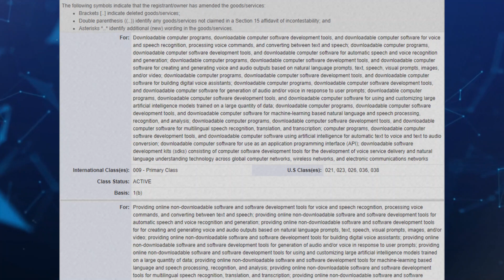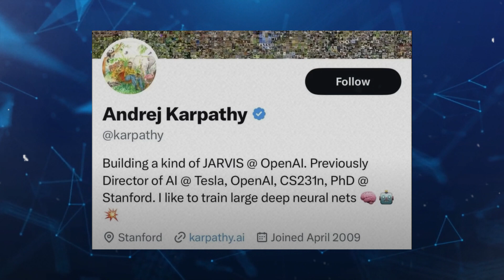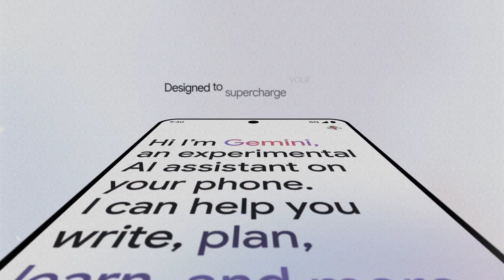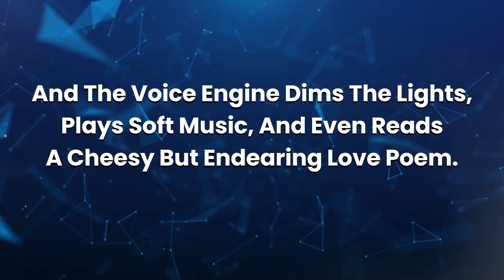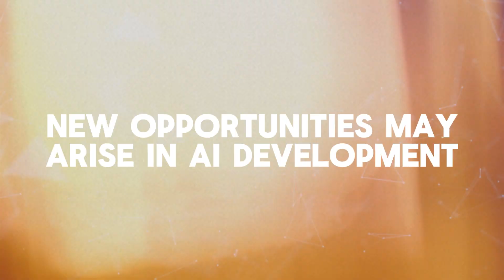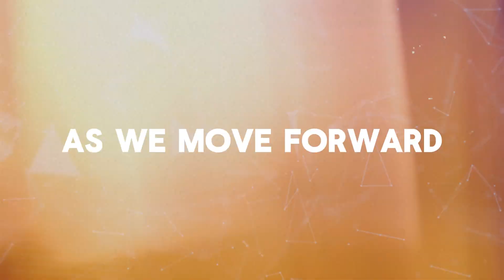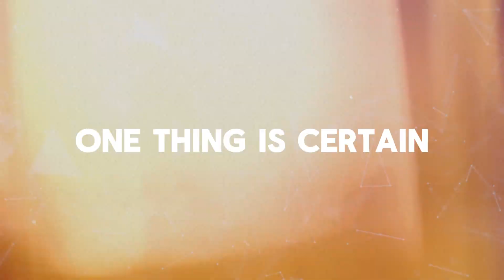OpenAI's NEW "VOICE ENGINE" Project Is Groundbreaking! (Open AI Voice Engine Explained)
Today, we're excited to explore OpenAI's revolutionary project, the OpenAI Voice Engine. This project represents a significant leap forward in AI technology, bringing us closer to the realization of advanced voice assistants and more natural interactions with machines.

The OpenAI Voice Engine, developed by a team of talented OpenAI voice engineers, is poised to redefine the way we interact with technology. From voice assistants like Siri and Alexa to text-to-speech applications and beyond, this project has the potential to revolutionize the way we communicate with our devices.

As we delve into the details of the OpenAI Voice Engine, we'll also touch on the broader implications for the future of artificial intelligence. OpenAI, under the visionary leadership of figures like Sam Altman, continues to push the boundaries of what's possible in AI research and development. With updates like OpenAI Figure 1 and OpenAI Dev Day, the organization remains at the forefront of the AI revolution.

But the innovation doesn't stop there. We'll also discuss the intersection of AI and gaming, exploring how projects like Eleven Labs' voice cloning technology and Unreal Engine 5's next-gen features are shaping the landscape of AI voice generation and gaming experiences.

Join us as we unravel the intricacies of the OpenAI Voice Engine and its potential to shape the future of technology. Whether you're a seasoned AI enthusiast or simply curious about the latest developments in the field, this video has something for everyone.

Let's embark on this journey together into the fascinating world of artificial intelligence!